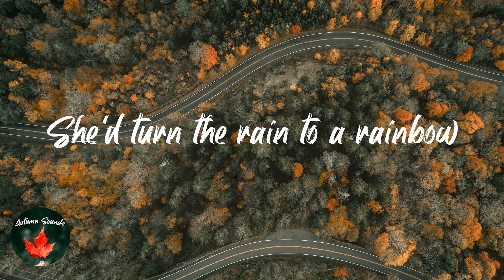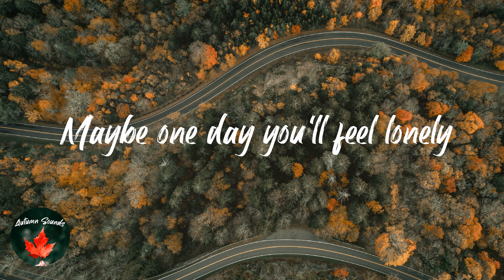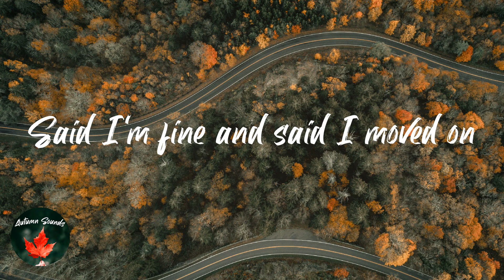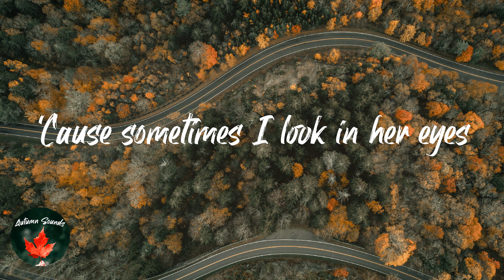Joji - Glimpse of Us (Lyric video)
Lyrics Glimpse of Us - Joji